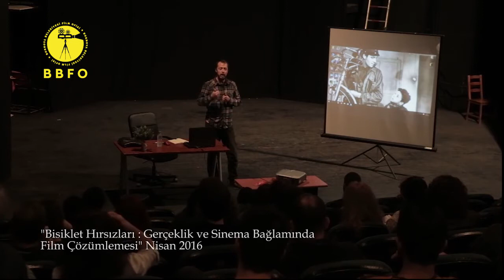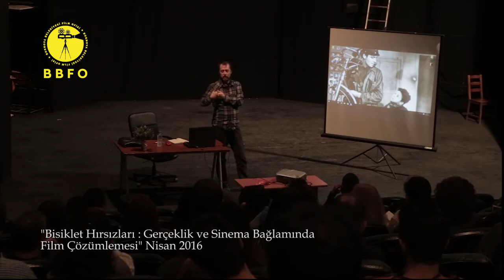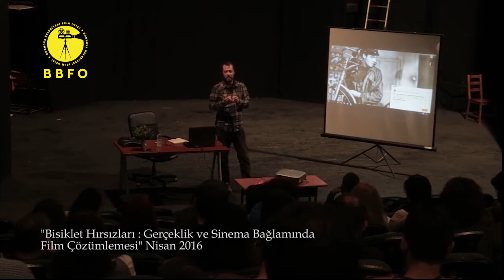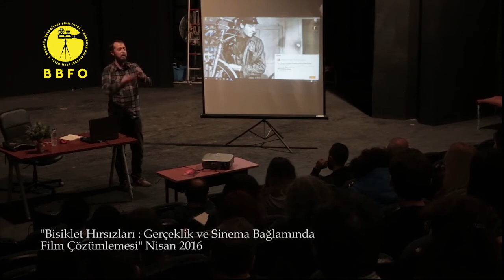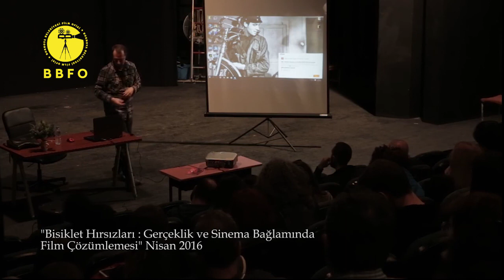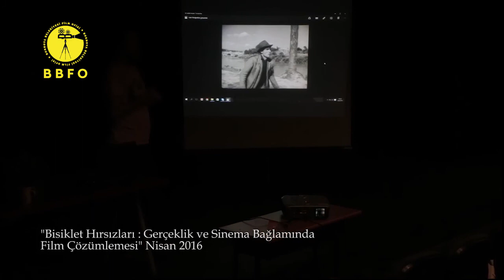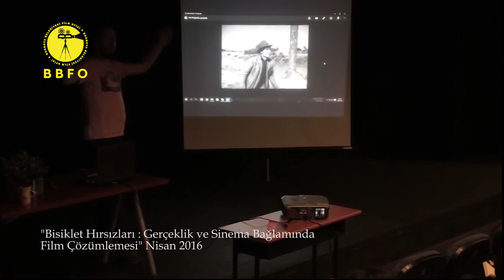BBFO Film Çözümleme / "BİSİKLET HIRSIZLARI" I.Bölüm / Konuk Konuşmacı: Dr. Burak Bakır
1948 / 1s 29dk / Dram
Yönetmen: Vittorio De Sica
Oyuncular: Lamberto Maggiorani, Enzo Staiola, Lianella Carell
Ülke: İtalya

Konu: Bisiklet Hırsızları'nda, savaş sonrası yaşanan iki senelik işsizlik döneminin ardından nihayet iş bulabilen Antonio mutluluktan havalara uçmaktadır. İşi için kendisine lazım olan bisikleti almak için yataklarını satmaları gerekmiştir; ancak Antonio en sonunda para kazanabileceği için mutludur. Yeni işinin ilk gününde bisikleti çalınan Antonio neye uğradığını şaşırır. Yaşadığı ailevi ve dünyevi problemleri çözebilmesi için acilen bisikletine yeniden kavuşması gerekmektedir.
İtalyan Yeni Gerçekçiliği’nin mimarlarından Vittorio De Sica’nın imzasını taşıyan Bisiklet Hırsızları, bir savaş sonrası toplumunun portresini oldukça geniş bir perspektiften çiziyor.